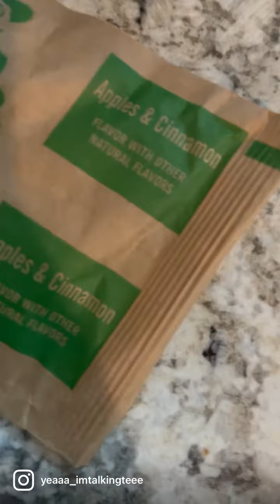Gerber oatmeal vs Quaker oatmeal